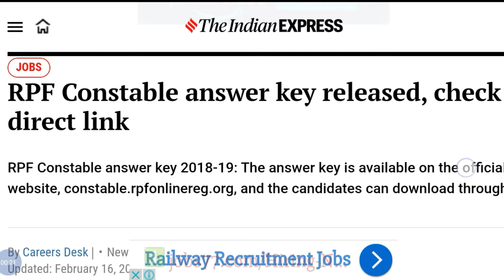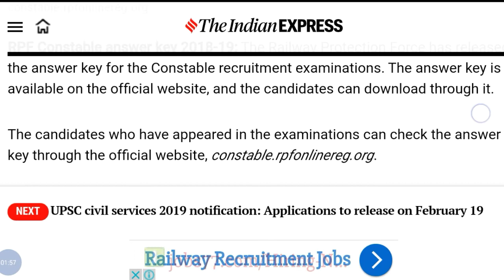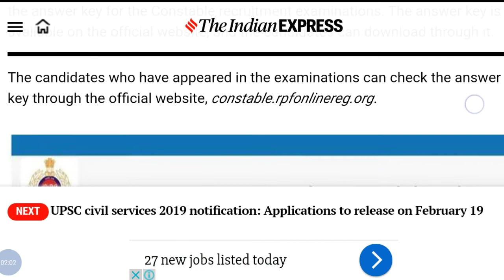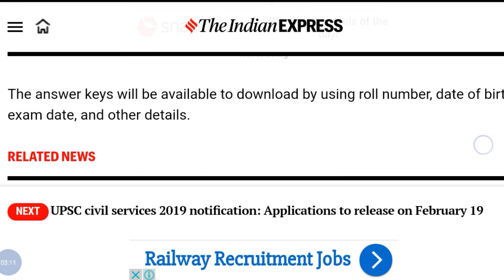RPF Constable Exam 2018 Answer Download Now | How to download All Process In Hindi | Studyhard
Hi guys!

Please like and share our videos Subscribe of channel and press the bell icon for more Jobs related videos Dear friends Please humare channel ko subscribe kare and bell ke icon ko press kare tanki aane Wali videos ki notification apko mil sake.